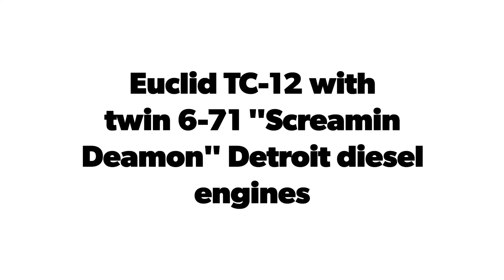Euclid TC-12 dozer with twin Detroit 6-71 diesel engines works stockpiles for the steam shovels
While watching the steam shovel I hear the familiar sound of a GM Detroit Diesel. The Euclid TC-12 has twin 6-71 "Screaming Deamon" engines. The Western Minnesota steam threshers reunion was full of pleasant surprises and great memories.

More content is on the way. I have been very ill for the past two weeks.